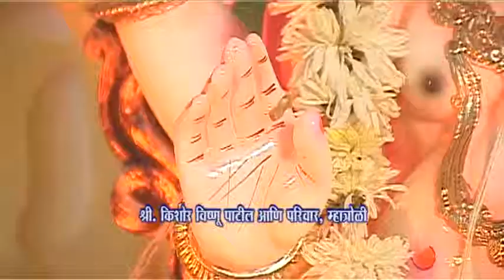Kishor Patil, Mhatroli 2013 atv alibag